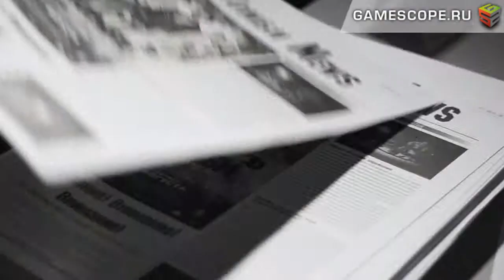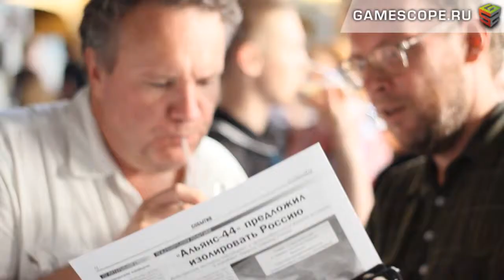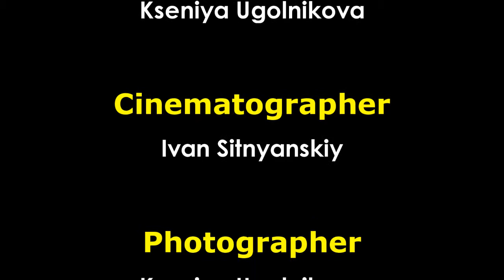Премьера фильма Zомби Каникулы (Zombie Fever Premiere)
Описание Видео: Видеорепортаж GameScope и Интервью с Премьеры фильма "Zомби Каникулы" (Zombie Fever, 2013), прошедшей в Москве 14-го августа 2013-го года в кинотеатре "КАРО Фильм Атриум".

Картину представили продюсеры Михаил Купфер (Mikhail Kupfer), Сергей Торчилин (Sergey Torchilin), Андрей Купфер (Andrey Kupfer), оператор Виктор Макаров (Viktor Makarov), композитор Дмитрий Носков (Dmitriy Noskov), режиссер Кирилл Кемниц (Kirill Kemnits), актер Антон Зиновьев (Anton Zinovyev), актрисы Юлия Волкова (Yuliya Volkova), Дарья Торчилина (Darya Torchilina).

Премьерный показ посетили отечественные знаменитости: актер Вадим Цаллати, певицы Лоя, Анастасия Крайнова, Юлия Беретта, артист Кирилл Андреев.

English Description: Producers Mikhail Kupfer, Sergey Torchilin, Andrey Kupfer, cinematographer Viktor Makarov, composer Dmitriy Noskov, director Kirill Kemnits, actor Anton Zinovyev, actresses Yuliya Volkova, Darya Torchilina at the Zombie Fever Film Premiere in Moscow on the 14th of August, 2013.